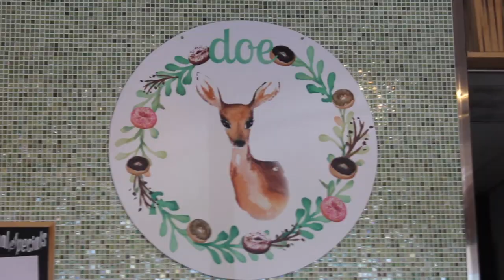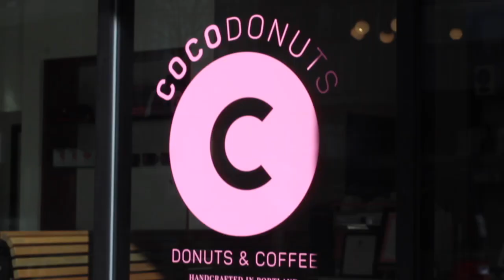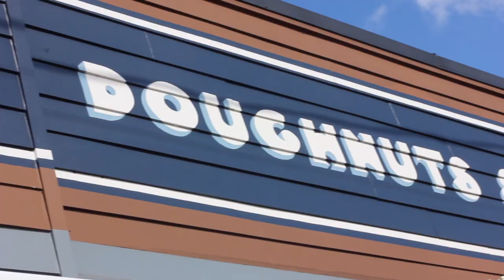Portland Donuts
This video is about Portland, Oregon's favorite donuts.
Second Donut Video Coming soon!!

You can find all locations of these Donut shops on my List on Google Maps by Lady Von Barber. More top favorite places coming soon!